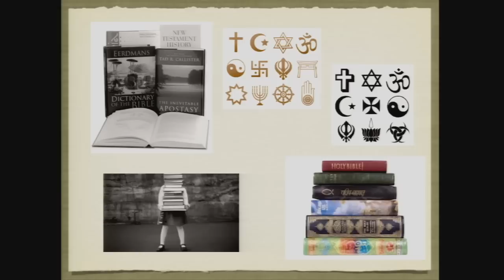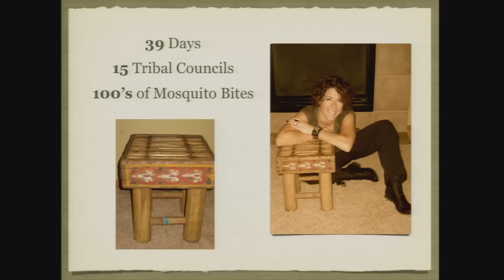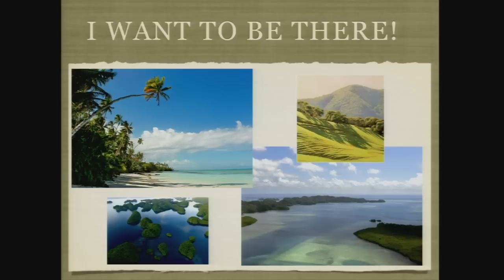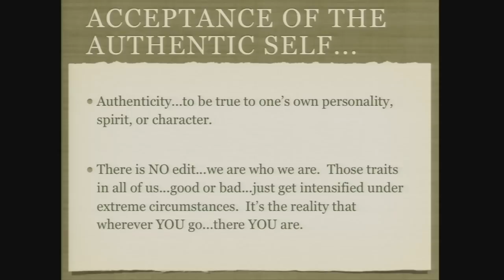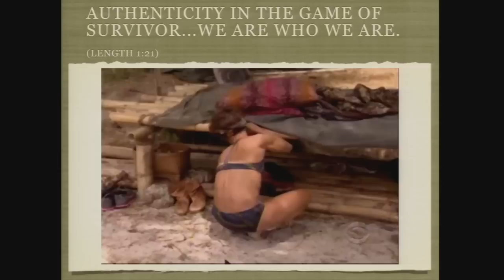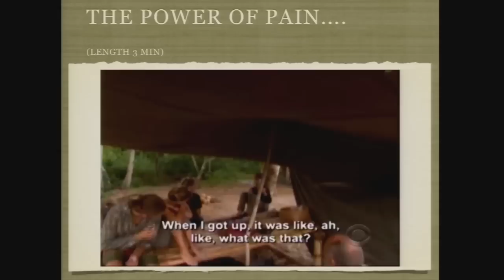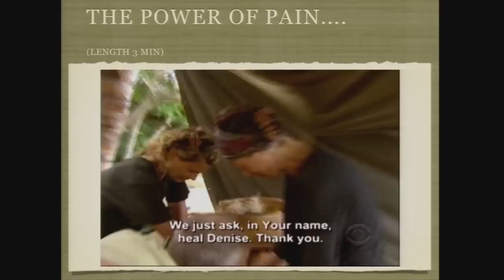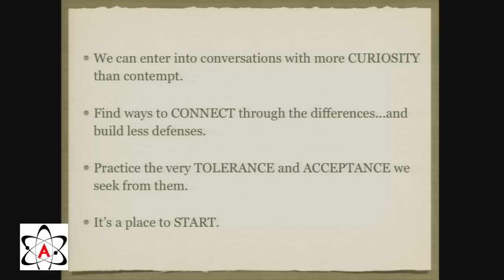Denise Stapley – The Unexpected Gifts of Survivor (2014 National Convention)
Denise Stapley speaking at the 2014 American Atheists National Convention in Salt Lake City, UT

Denise is the winner of Survivor: Philippines, successfully outlasting 17 other contestants to be crowned Sole Survivor. Denise holds the distinction of being the only person to ever attend every Tribal Council during her season of Survivor and still win.
Denise is a licensed mental health counselor and currently Iowa’s only AASECT Certified sex therapist.
In 2013, American Atheists presented Denise with the inaugural EVOLVE Award for positively portraying atheists during the course of her time on Survivor: Philippines.
Denise lives with her husband and daughter in Cedar Rapids, Iowa.